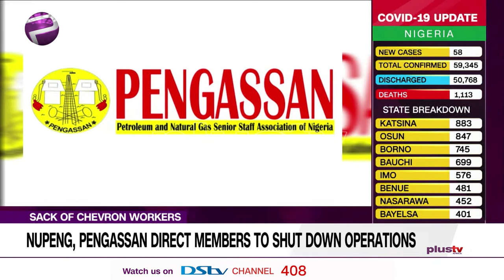NUPENG and PENGASSAN Calls On Members to Shut Down Operations At Chevron (NEWS | NIGERIA)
Labour unions in the oil and gas sector have directed their members in Chevron Nigeria Limited to commence a total shut down of the company’s operations following the sack of 600 Nigerian employees and other anti-Labour practices by the management of the company.
Afolabi Olawale - Secretary-General NUPENG Joins Us Virtually.